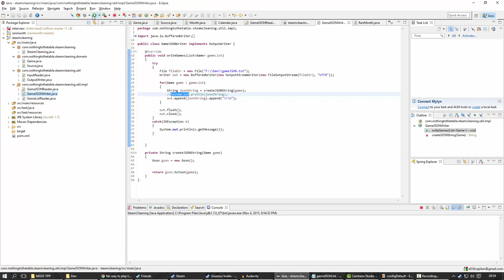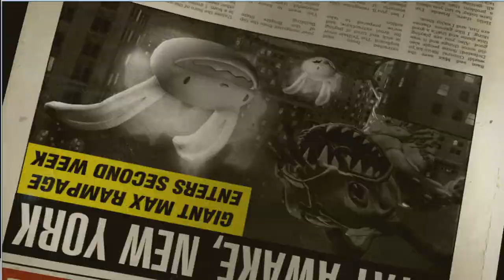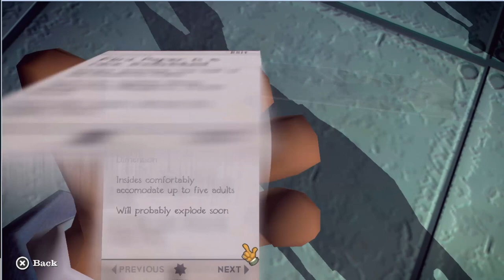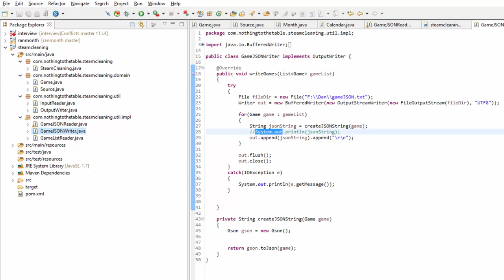Steam Cleaning Ep 003: Sam & Max S3E5: The City that Dares not Sleep - Send in the Puns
The rules are simple: My random number generator picks a game, I play it for around 30 minutes (No exceptions!), and I post what comes of it. Man, I hope this doesn't suck...

Most people only know of Telltale for their fantastic Walking Dead game (or one of their other narrative adventure games), but there was a time long before then when they were making straight up old-school adventure games with an episodic twist. Sam & Max was good, Season 2 was better, and Season 3 was downright hilarious. Unfortunately you're coming into the last episode of Season 3 with almost zero context. Hope you can still get something out of the jokes...